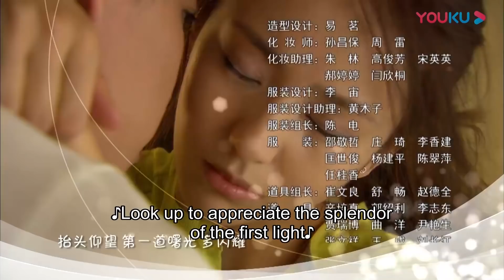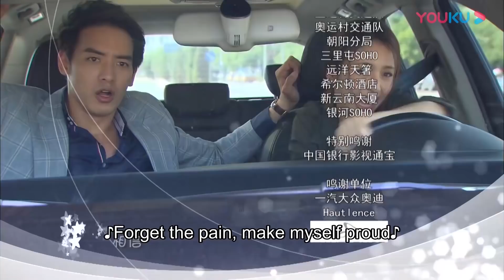【速看37】💕經歷種種苦楚，霸總將懷孕灰姑娘帶回家，終於得到婆婆認可 | 言承旭 佟麗婭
Welcome to Drama Lollipop 【點擊看全集 Click for more】 【劇名 Drama Name】戀戀不忘 Loving, Never Forgetting 【故事梗概 Story】單親媽媽吳桐帶著兒子吳童童在大都市生活，日子雖然清貧，但充滿了希望和快樂。一次意外事故，引起了富豪厲仲謀的註意，幾番查證，證實吳童童竟然是自己的親生兒子。厲仲謀為了要回兒子，與吳桐對簿公堂，並爭得了兒子的撫養權。但在相處過程中，厲仲謀被吳桐與兒子的親密關系所打動，他自己缺失母愛的童年，讓他不希望再在兒子身上重演。厲仲謀與吳桐結婚。在經歷了生死、怨恨、指責、偏見之後，所有人都學會了諒解、寬容、信任和愛。在童童的小學能够開學典禮上，一家人團聚了。【主演 Starring】言承旭/佟麗婭/馮婧/黃柏鈞/吳玉芳/呂行/劉鑫/何湧生/王建新 2022中國電視劇 好看中國電視劇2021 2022ChineseDrama 出色中國電視劇 甜寵 ​​大陸劇